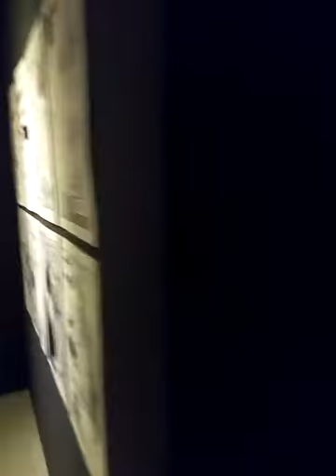Dunia Komik : Indonesia Art Award 2018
Dunia Komik : Gudang Garam Indonesia Art Award 2018

2 - 18 April 2018